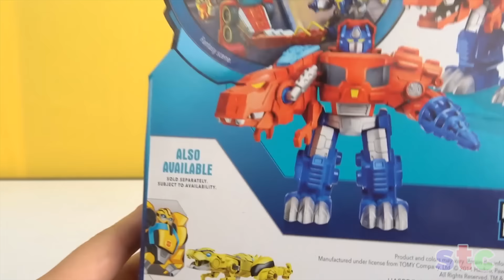Transformers Rescue Bots Optimus Prime se Reune con los Dinobots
Playskool Heroes Transformers Rescue Bots Optimus Prime version Dinobot T-Rex reune a todos los transformers para comunicar que el escaneo de modo dinosaurio esta completado. Colección para todos aquellos que les encantan los comics de Marvel y DC, Hacemos stop motion y parodias con mucho humor, con personajes de Marvel Comics o Dc. Unboxing de coleccionables de peliculas o comics. Tambien hacemos reviews de Transformers. La Animación, Edición de Video, Fotografia y Arte son creados por Super Toys Collection. Todos los logos y trademarks de los juguetes le corresponden a sus respectivos dueños del copyright y trademark.

👇👇 ¡MAS VIDEOS! 👇👇
🔥Coleccion de Spiderman: